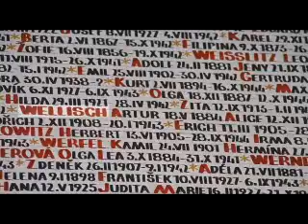Jewish Quarter, Old New Synagogue, Jewish Cemetery